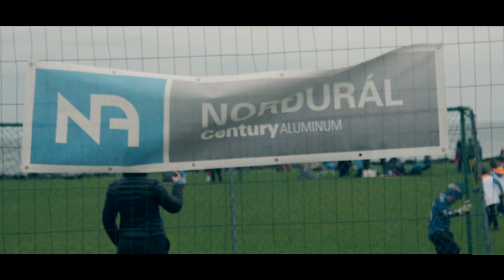Norduralsmot 2016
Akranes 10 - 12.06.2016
Cinematography and Film Editing: Michal Mogila